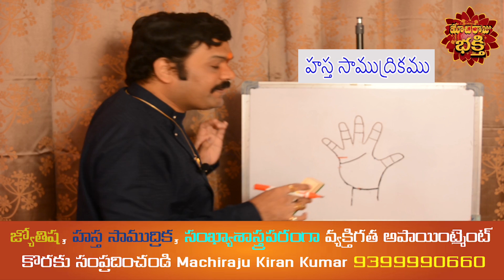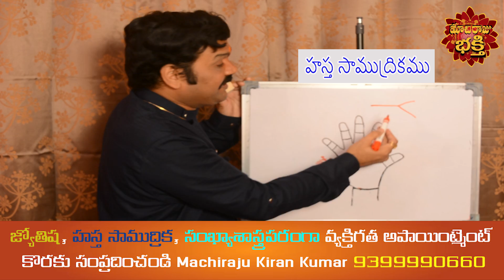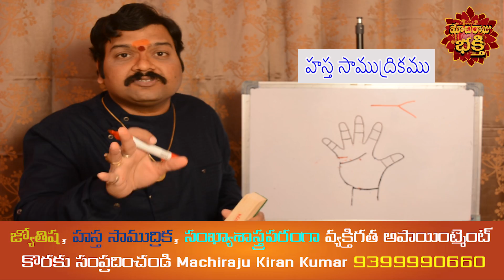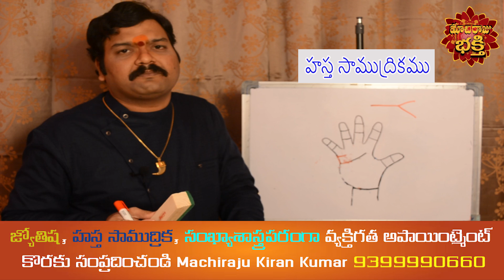మీ పెళ్లి ఆలస్యం అవుతోందా, పెళ్లి అయినా దాంపత్య జీవితం సౌక్యం గా లేదా అయితే ఈ వీడియో చూడండి